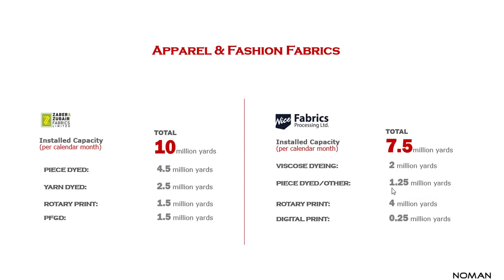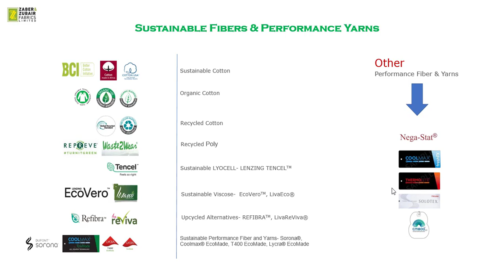ZnZ 2020 Corporate AV Presentation